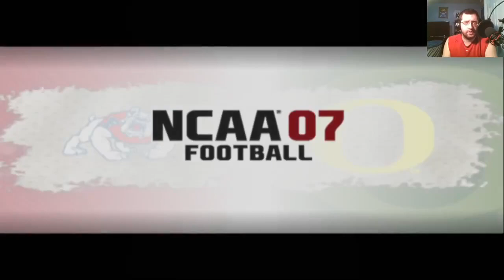NCAA Football 07 | Dynasty Mode 2007 Season | Game 3: Oregon VS Fresno State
In today's livestream, we will be playing the third game of the 2007 season on my NCAA Football 07 Dynasty mode. I am the #1 Oregon Ducks, and my opponent is the Fresno State Bulldogs.